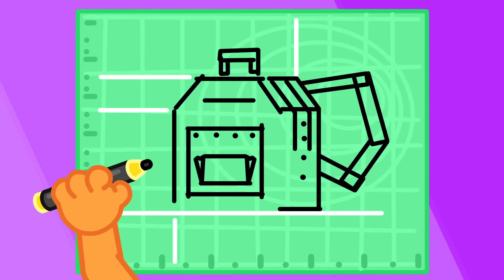Маша и Леопольд. Богатый и бедный учитель - Серии для всей семьи - Lion Family на русском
Ветер в зонтики пускали
В класс богатый мы примчали

3318